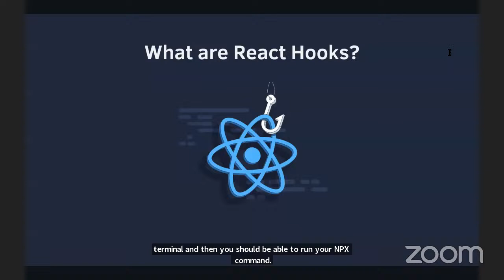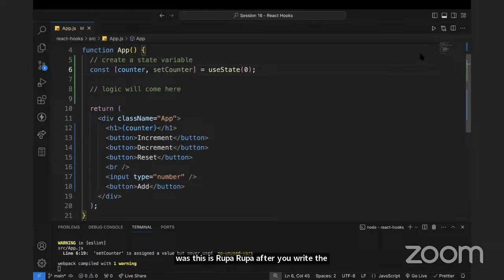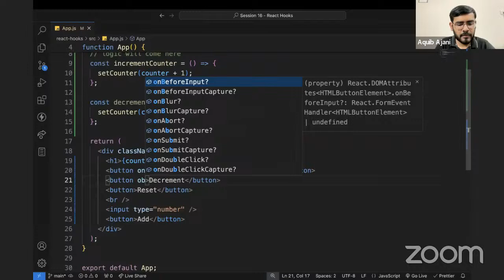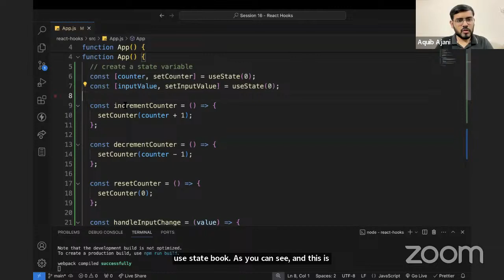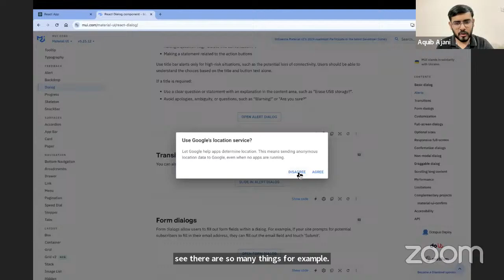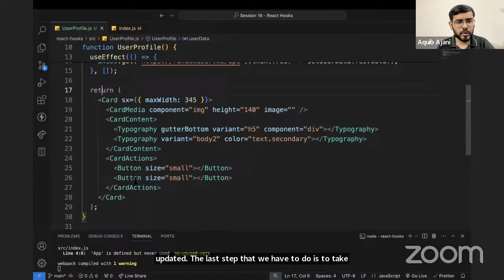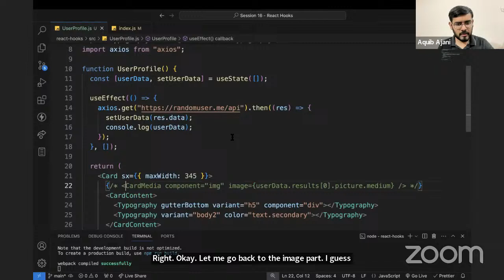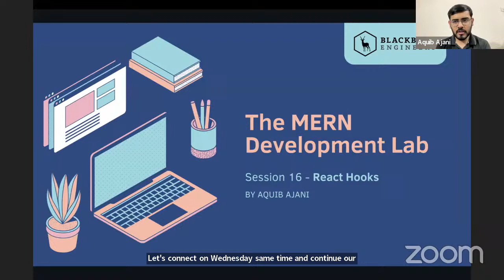IIDT-APSCHE FSD Internships Session 16